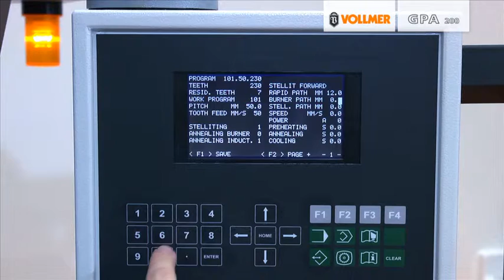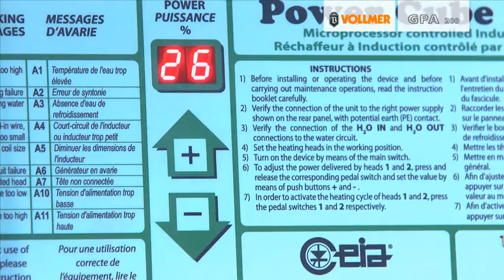Marketing VOLLMER Band Saw medium stellite tipping GPA200 Video handling and operation 01 multilingu